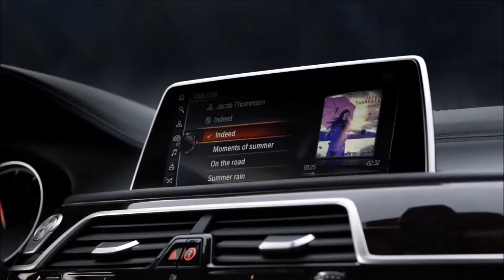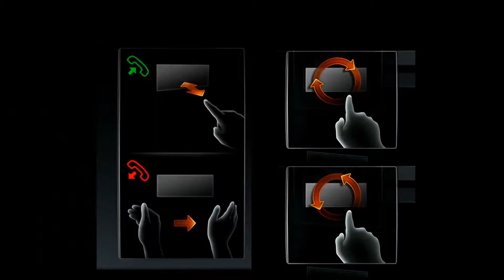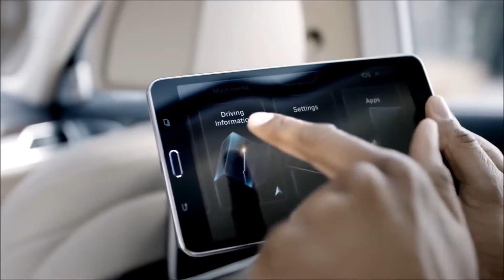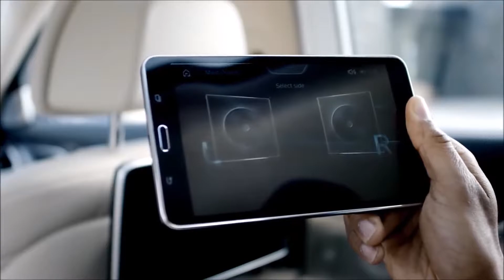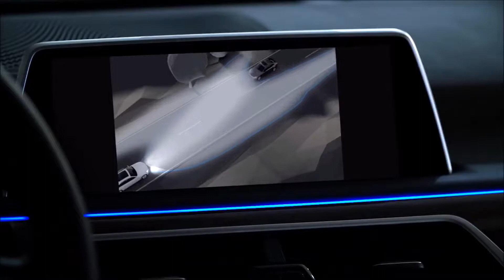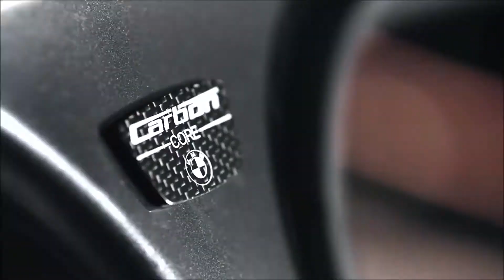2019 BMW 7 Series FULL REVIEW-Parking Car with control and more